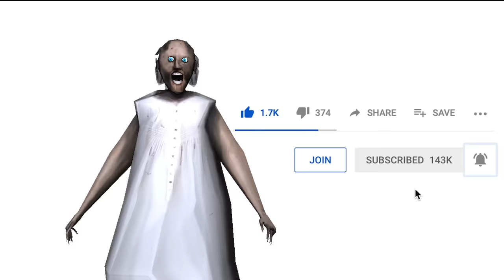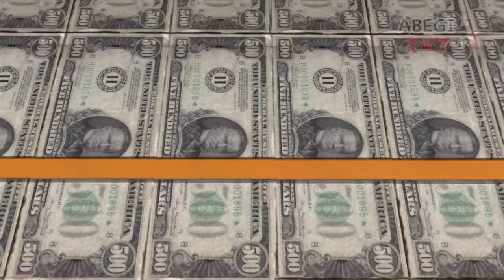Granny's boyfriends vs Grandpa (among us style) ★ Funny horror animation Granny (parody)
You have 5 days. No no no, That's not our story! In this video there is no violence and fear, there is humor and a lot of laughter.